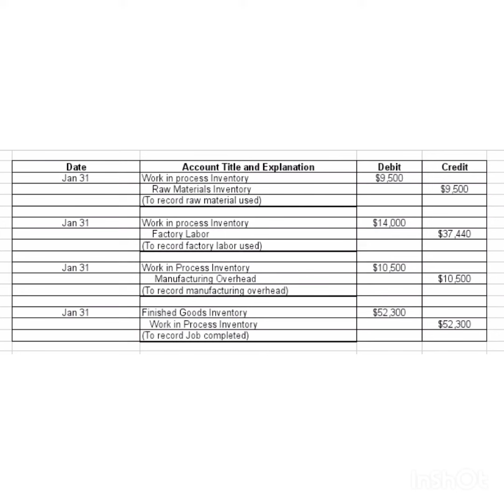A job order cost sheet for Ivanhoe Company is shown below